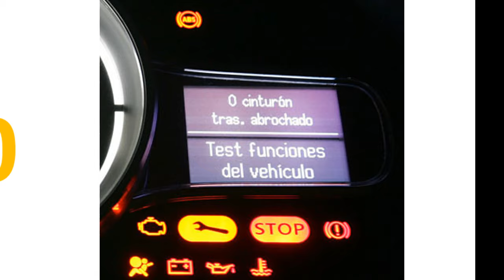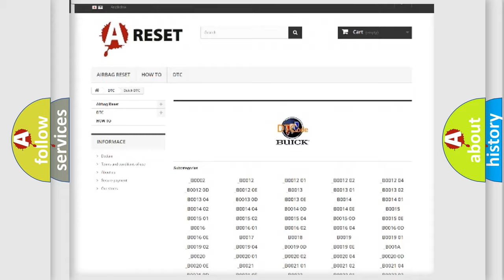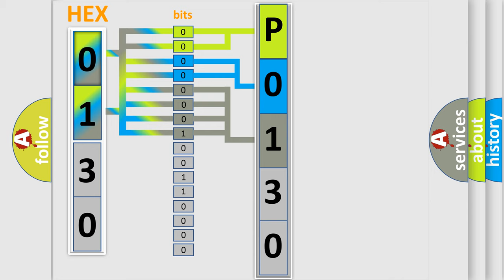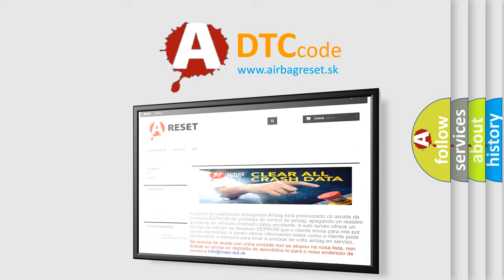DTC Buick P0130 Short Explanation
Contents:
0:21 Basic DTC analysis according to OBD2 protocol standard.
1:48 Insight into programming
2:58 A diagnostically understandable description of the Diagnostic Trouble Code
3:05 Basic error definition

Make:
Buick
Code:
P0130
Definition:
Suspension Height Adjusting Malfunction
Description:
Continuous exhaust valve solenoid ON time is more than 120 seconds.
Cause:
Short to power in the exhaust valve solenoid control circuit.